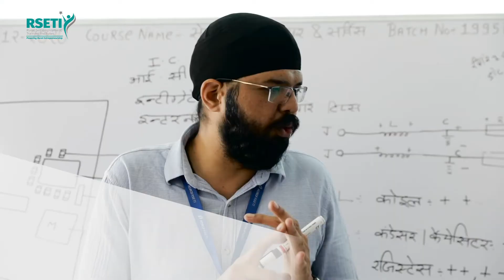Rural Self Employment Training Institutes: Nurturing Entrepreneurs of Rural India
Watch this video to learn more about RSETI’s efforts in mitigating unemployment & poverty among rural youth and encouraging them to become entrepreneurs through skill training & credit linkages.